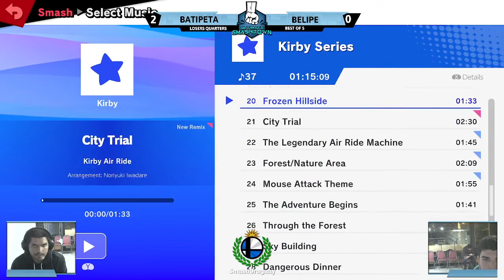Ultimate Smashdown #6 | Cat. A L. Quarters - Batipeta (P. Trainer, Lucas) vs Belipe (Steve, T. Link)